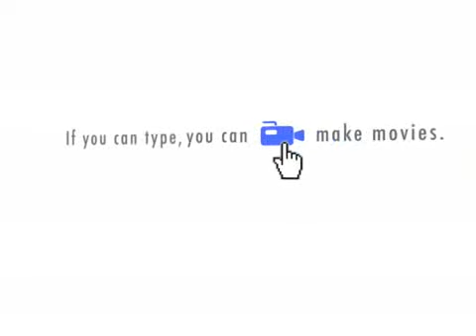T595: First Ride (Weirdness)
Again, another Xtranormal movie, this time featuring a ten year old review of the Triumph T595. This is definitely quite technically cooland  clever, but... err... what's it for? Apart from dicking about with, I mean? translating 2K of perfectly good text into 20 Megabytes of talking head video is probably not an achievement to savour. Or a source of potential riches...